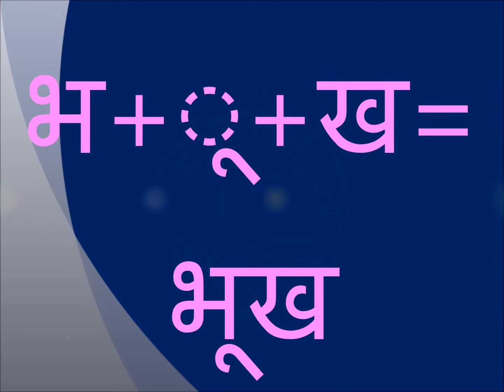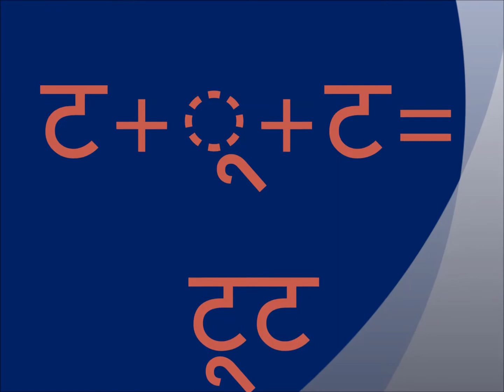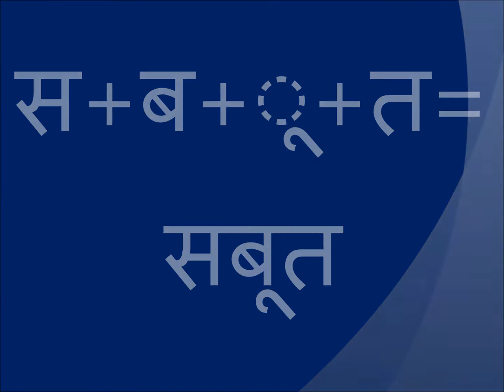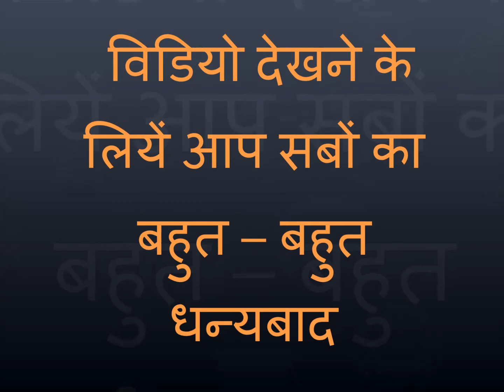padhenge to badhenge friend's ू की मात्रा वालें 25 शब्द हिंदी में